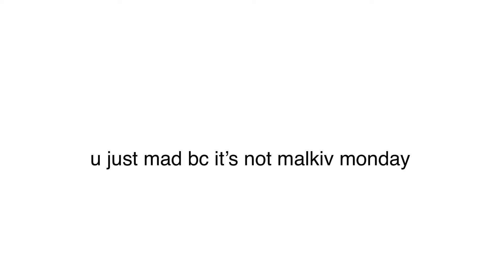DEATH GRIPS IS ONLINE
AUAGAHAHAHA I ANIMATED THIS FOR LIKW 12 hours straight because i have insanity
this is a vent ! but im ok in this current second ):!!!

this isn’t an animation meme, but there is an original meme for this song:

inspo kinda ?? but not rly, some of our parts looks similar

socials :

discord server im verrry active in [16+]

find out more about me here